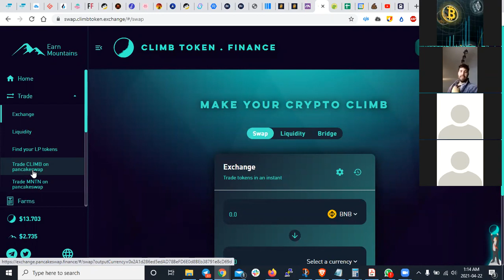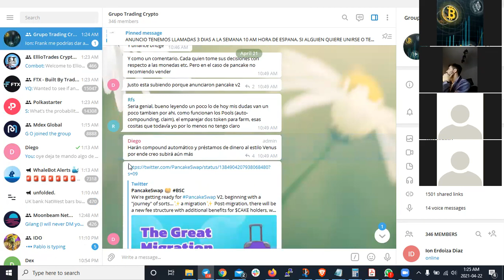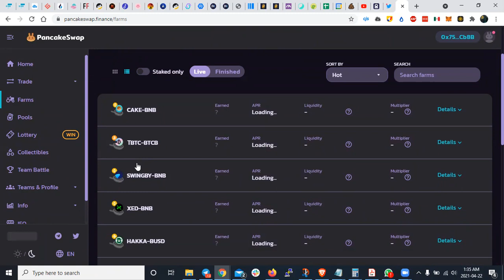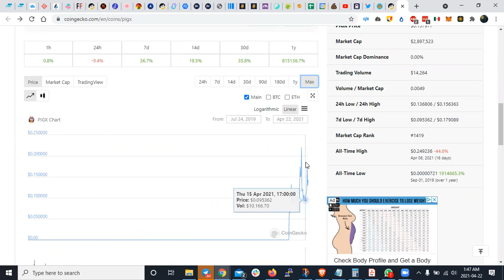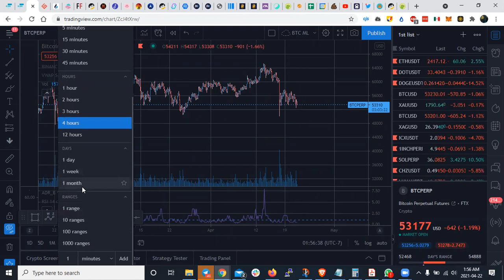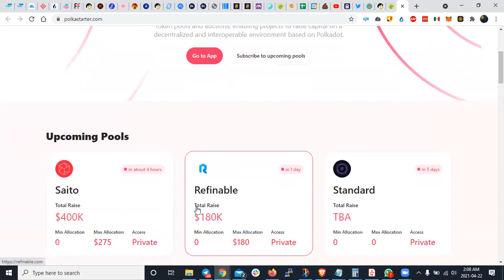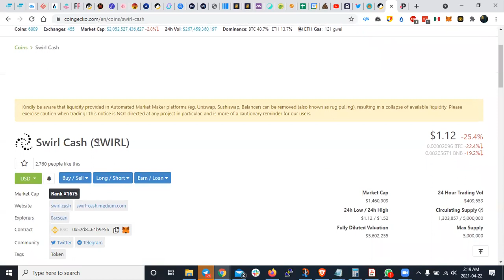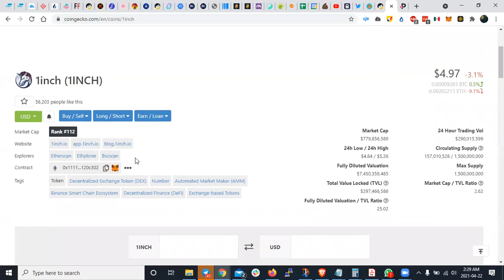LLAMADA - ANALISIS DE MERCADO, PANCKE V2 Y PROBLEMA EN BUNNY!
COMPRA PARES DE ETH CON UN 0.2% EN GATE.IO